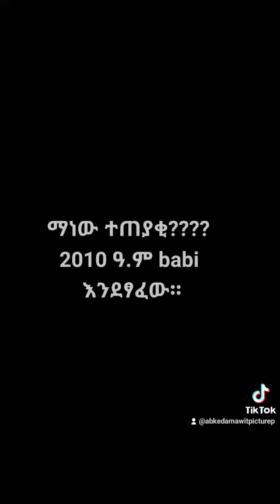ማነው ተጠያቂ???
ማነው ተጠያቂ ?2010